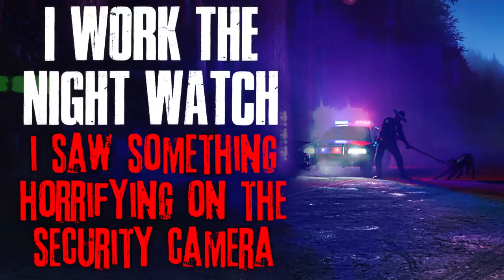"I Work The Night Watch, I Saw Something Horrifying On The Security Camera" Creepypasta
Support the author
True Stories channel: @MrCreeps2
Mystery channel: @MrCreeps3

AUTHOR & ARTIST:
► Written By: Horror_writer_1717